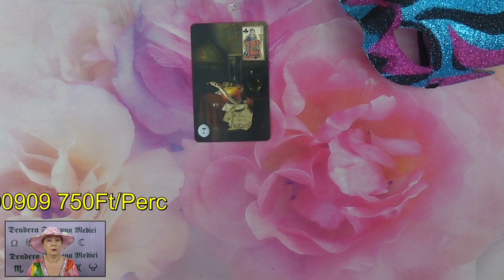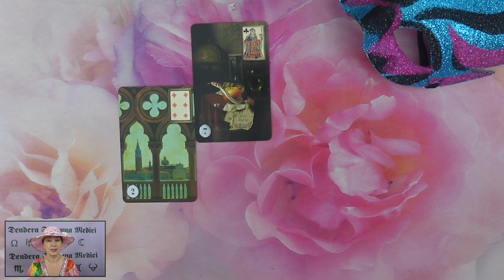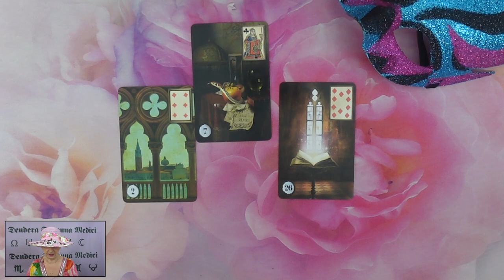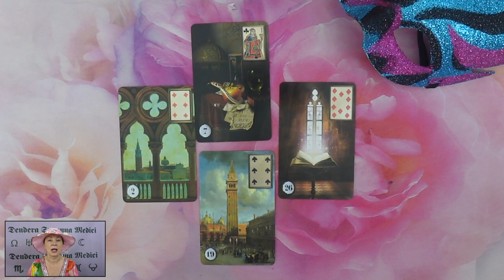Mit gondol, mit érez és mit fog tenni?💖Szerelmi jóslás💖